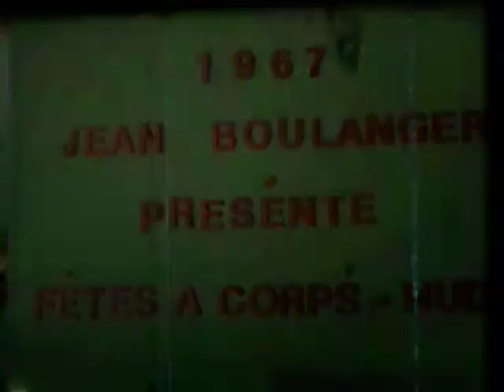Corps-Nuds 1968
Course cycliste Corps-Nuds 1968